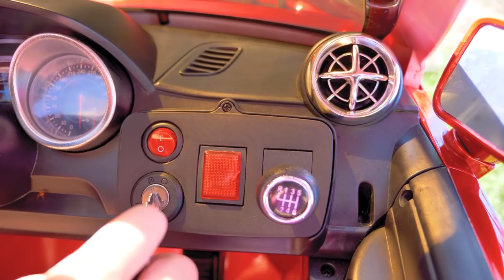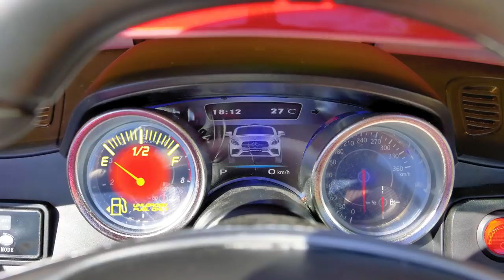Melissa and Arthur have fun with toy cars - Funny videos for kids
In these videos, Arthur and Melisa help each other out and have adventures with cars.